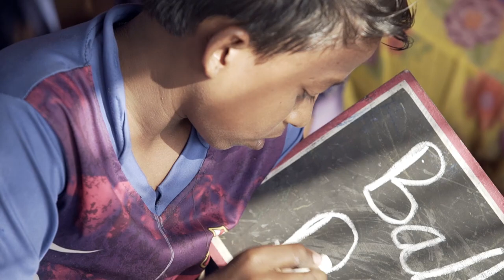Every child deserves a childhood | Short film | BRAC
Ayub is one of half a million children who fled to Bangladesh to escape violence in Myanmar, witnessing more trauma than most of us will in a lifetime. Life in the world’s biggest refugee camp leaves little space for a childhood, and enough space for uncertainty.

We believe that every child deserves a childhood and a future.

Almost two years since the influx in August 2017, Ayub is now one of 70,000 children who are laughing, learning and playing in our 700 learning centres in Cox’s Bazar.

BRAC’s education programme brings more than 30 years of experience in providing educational opportunities to children of marginalised communities. Our goal in Cox’s Bazar is to expand and strengthen immediate access to equitable learning opportunities for children and young people affected by the crisis in Rohingya and host communities in a safe and protective environment.